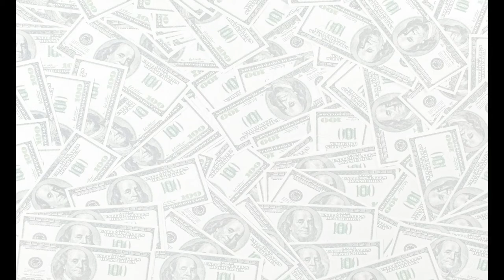Trailer PRINTER Segal Magia